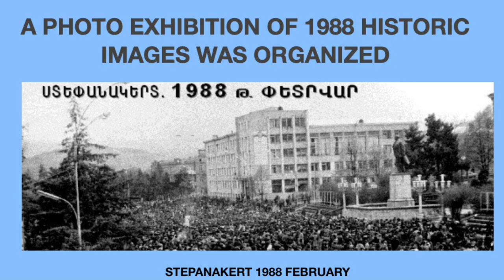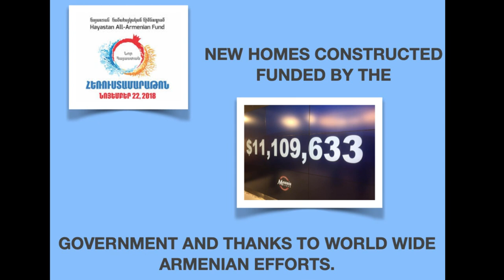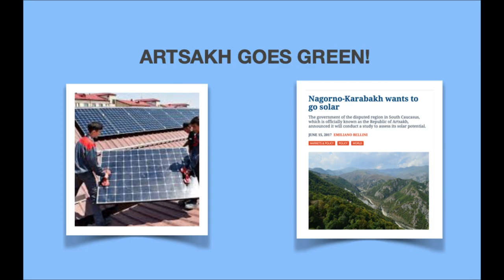Artsakh 2018 in retrospect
2018 marked the 30th anniversary of Artsakh movement.
The commemoration events began in February, the very same days when in 1988 people of Artsakh had formally launched the movement of "miatsum" (unification) - which pursued the goal of unification of Nagorno-Karabakh Autonomous Oblast with Soviet Armenia.

The video-clip depicts commemoration events contrasted with documentary images of 1988 movement. A footage on Artsakh's economic achievements of of 2018 followed by Artsakh's spiritual leader Pargev Archbishop Mardirosian's Merry Christmas congratulatory message from Gandzasar monastery follows.